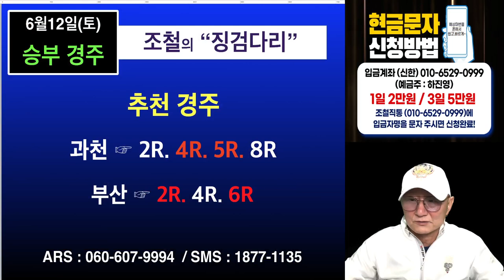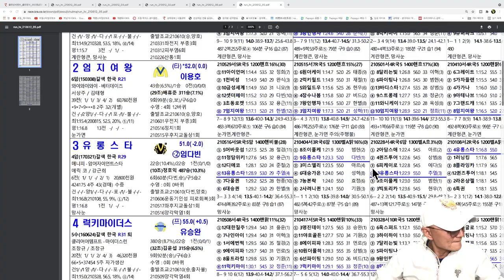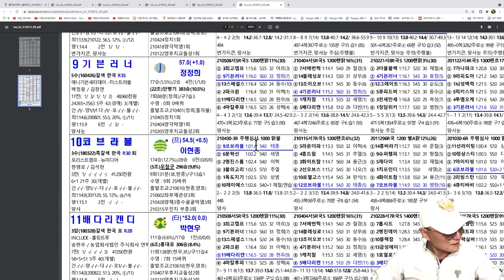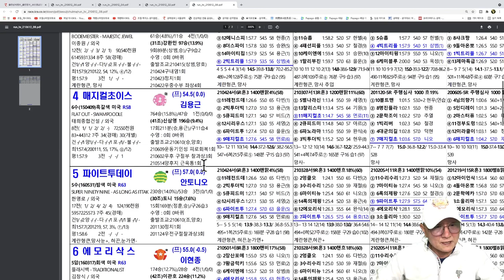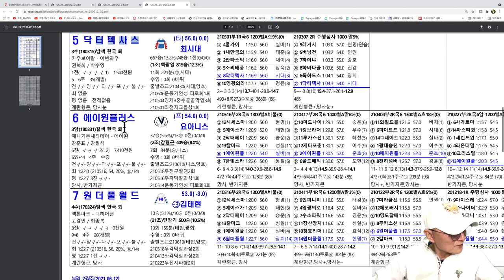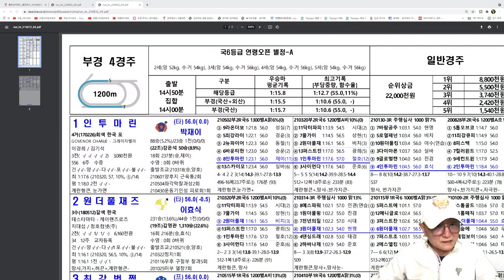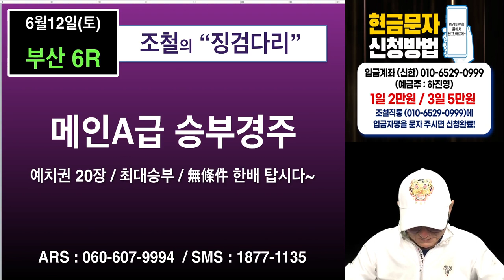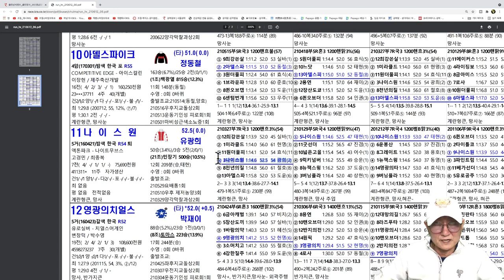[경마] 조철스타일 경마/ [6/12/토요] 실전베팅 / 징검다리 UCC